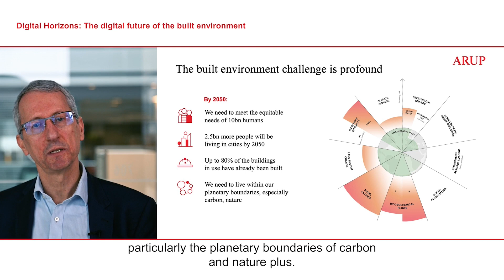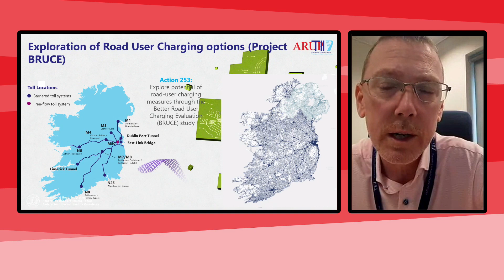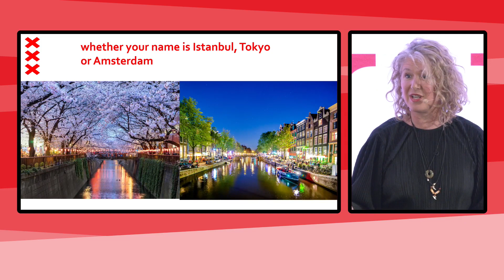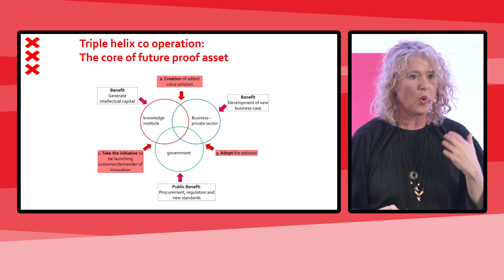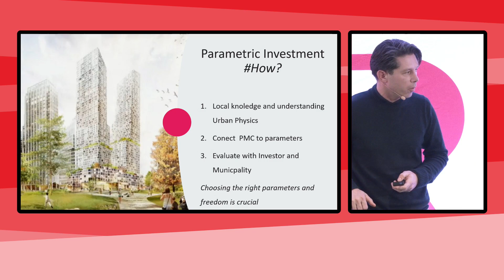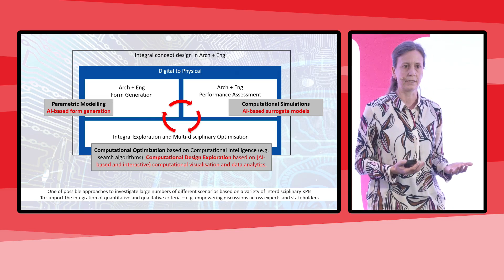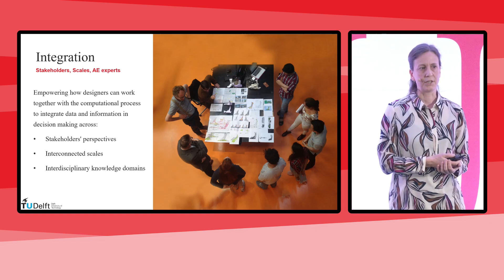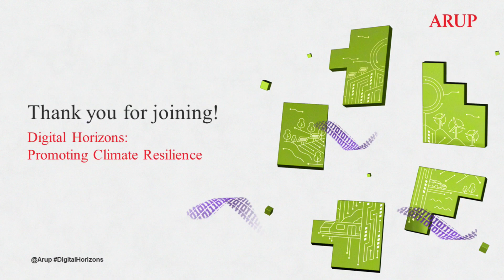Digital Horizons: Promoting climate resilience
As action on the climate crisis becomes ever more vital, the built environment urgently needs to find impactful ways to accelerate the transition to a net zero, climate resilient and biodiverse world, and we believe that digital can enable the critical step change we need to do that.

As part of our Digital Horizons series, Mathew Vola, Director in our Amsterdam office, chairs a session featuring:

• Cathal Masterson, Director Commercial Operations, Transport Infrastructure Ireland

• Wouter Loomans, Senior Project Developer, Local

• Michela Turrin, Associate Professor at Technische Universiteit Delft

• Sacha Stolp, Director of Innovation, Department of Engineering at City of Amsterdam

Timestamps:

0:00-1:34 Mathew Vola - Introducing the speakers

1:34-11:55 Dr. Will Cavendish - Introduction to The Digital Future of the Built Environment

11:55-31:06 Cathal Materson, Director Commercial Operations, Transport Infrastructure Ireland & Q&A with Laurens Tait – Digital Services in the Infrastructure Space

31:06-50:47 Sacha Stolp, Director of Innovation, Department of Engineering at City of Amsterdam - Climate Change and Digital Innovation

50:47-1:07:10 Wouter Loomans, Senior Project Developer, Local - Hart010 Project

1:07:10-1:22:19 Michela Turrin, Associate Professor at Technische Universiteit Delft – Digital disruptions in the future

1:22:19-1:37:44 Panel Discussion